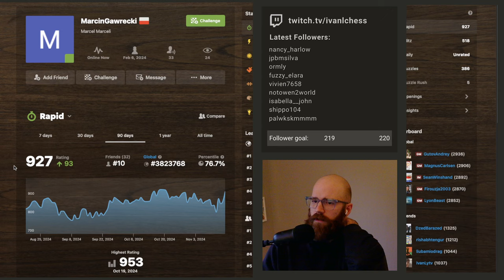Road to 1000 elo | Day 90 | Game 2 (915 elo)